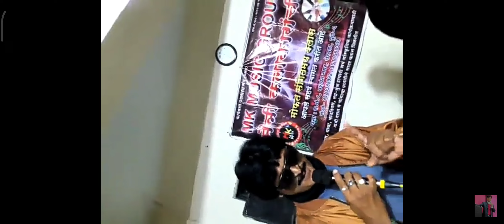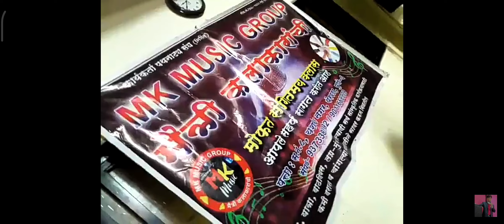SHAYAD MERI SHADI KA KHAYAL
JAGDISH BHIA & MADHURI (MK MUSIC GROUP KI DIRECTOR. . . . . RECORDING --KISHOR RAJPUT)